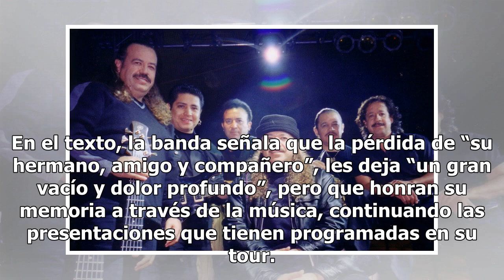Muere guitarrista de banda musical en gira internacional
Este sábado, a través de su cuenta de Facebook, la agrupación originaria de San Luis Potosí, Los Acosta, dio a conocer la lamentable noticia del fallecimiento de su guitarrista Héctor Ojeda. Con un comunicado, la agrupación de banda informó que durante una gira que realizan por la Unión Americana, s...